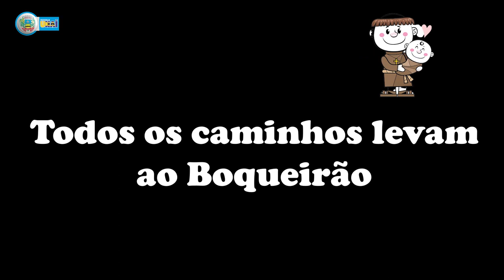VALE APENA VER DE NOVO A NOVELA DA BAFURINDA FIRMINO E BRECHÓ NO SANTO ANTÔNIO DO BOQUEIRÃO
*VALE APENA VER DE NOVO*
*A NOVELA DA BAFURINDA, FIRMINO E BRECHÓ NA FESTA DA SANTO ANTÔNIO DO BOQUEIRÃO*
Ta chegando uma  das maiores festas religiosa da nossa Região
275° Romaria de Santo Antônio do Boqueirão 2023
Ate que chega o dia da festa  Vamos  rever os melhores momentos da Novela  da *Bafurinda,Firmino e Brechó*